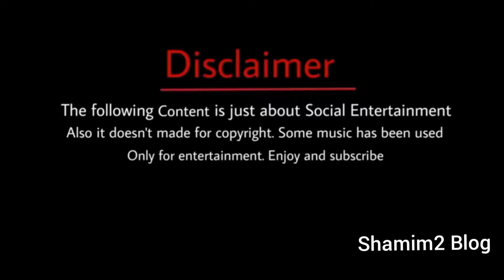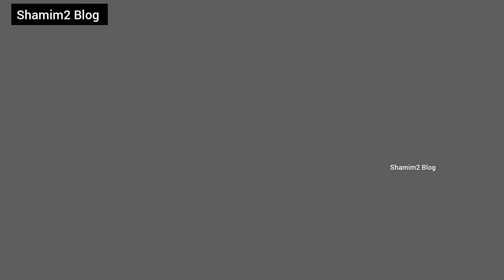সবচেয়ে জনপ্রিয় টিকটক ভাইরাল এরাবিয়ান গান পাঠ-১ | Furkan | Cilgin | Tural Ali | Mull3 | Shamim2 Blog